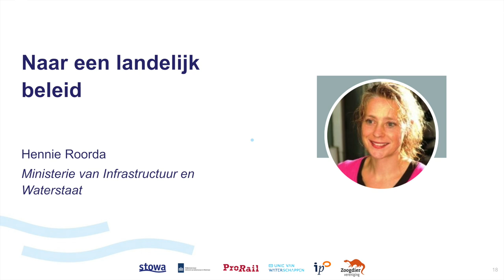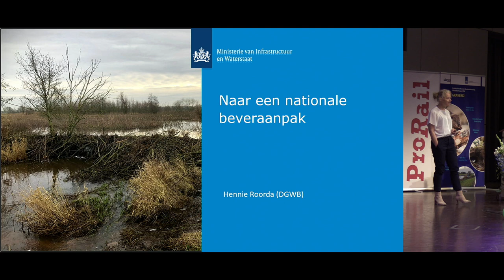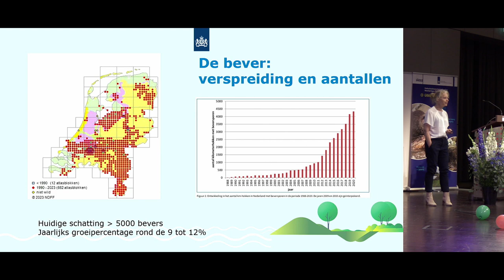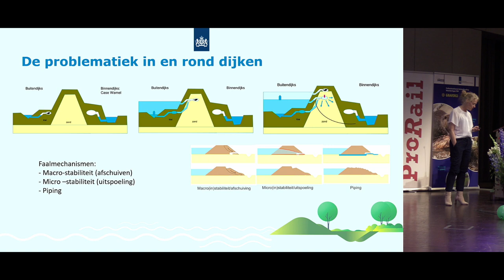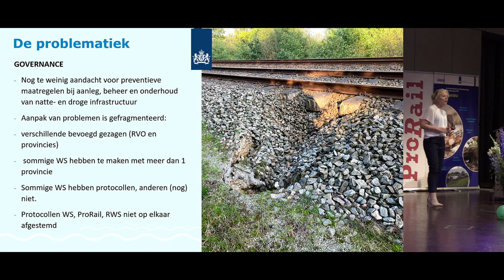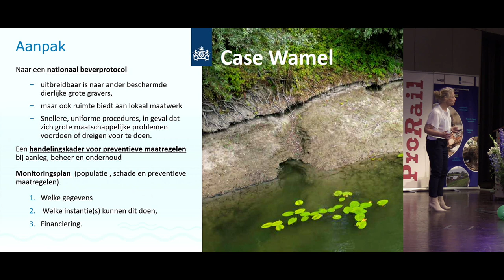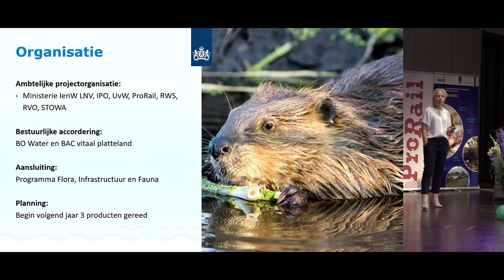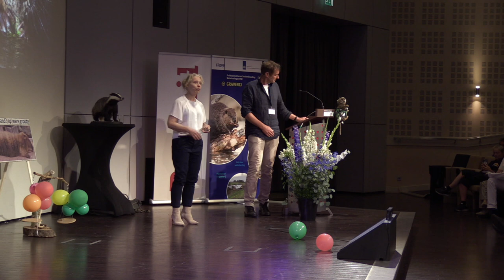Waterveiligheid | Kennisdag Graverij Waterkeringen, Hennie Roorda Nationale beveraanpak | 2023